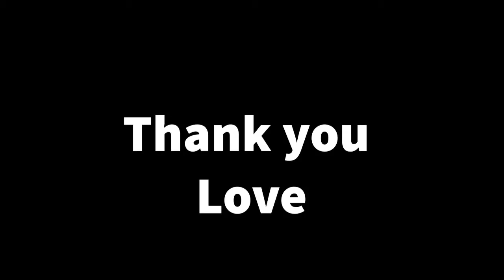Avengers PUBG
Avengers PUBG  Rock starl